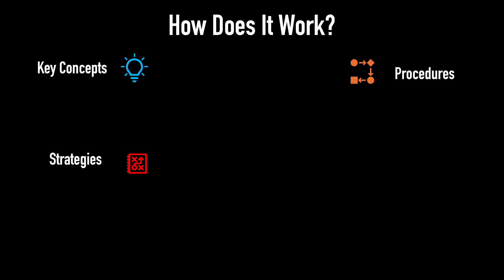HoT AI: STEM education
FUVI HoT AI - Higher-Order Thinking Education @ Home
HoT AI means AI-powered Higher-order Thinking. FUVI HoT AI Higher-Order Thinking Education @ Home platform helps teachers create powerful video lessons and empowers learners to learn fast, think smart, and develop higher-order thinking skills in problem-solving strategies and proficiency.

FUVI HoT AI, rooted in the brain’s higher-order-thinking principles — especially in how the neocortex, hippocampus, and amygdala work together — optimizes and intertwines conceptual understanding, procedural fluency, and problem-solving strategies to create video lessons that serve as frameworks for building comprehension, fluency, and higher-order thinking skills.

In 60 seconds, learners grasp not only key concepts, procedures, strategies, and goals — but also their connections — imprinting higher-order thinking skills essential for self-directed learning, creativity, and long-term success.

Get Started Now! Learn Fast and Think Smart with FUVI HoT AI.